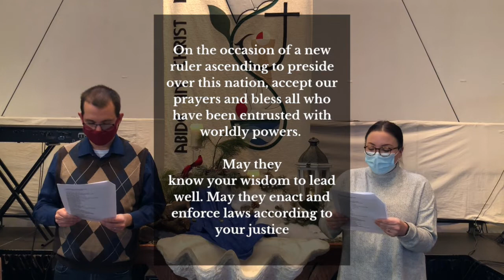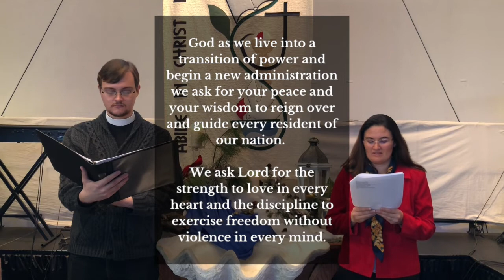Inauguration Day Prayer Service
Join the Pastors and Staff of Wesley Freedom as we pray for our government authorities on the occasion of the Inauguration of a new President.